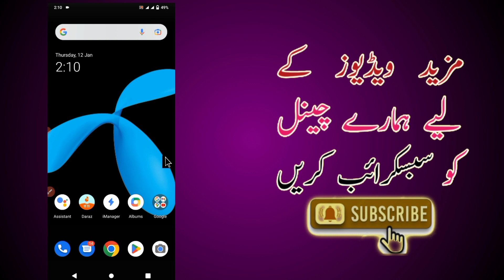How To Save Jazz Sim Balance | How To Save Jazz Balance When Data Is On